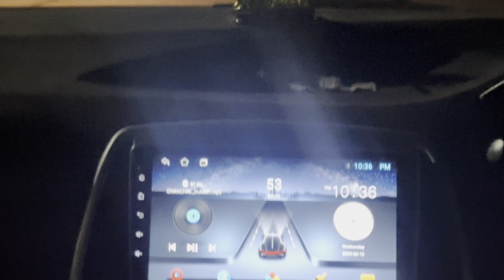Behind scenes movie HAWA